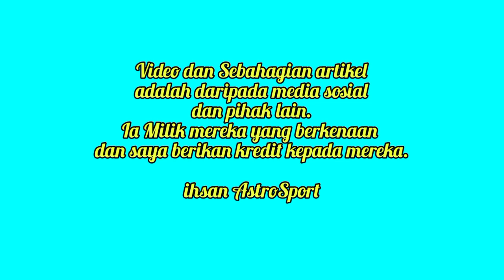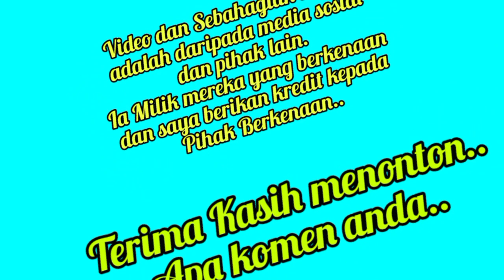Harimau Malaya Menang Kerana Ada 14 Orang Pemain - Kata Coach India Igor Stimac - Malaysia vs India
Malaysia vs India dalam Pesta Bola Merdeka 2023
Harimau Malaya menang